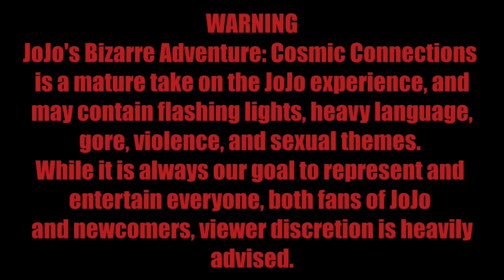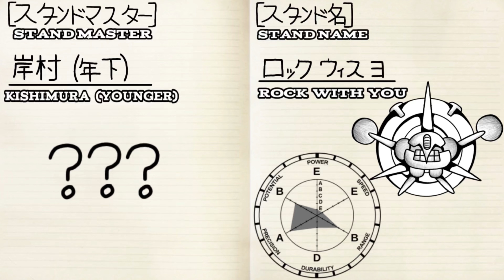JoJo’s Bizarre Adventure: Cosmic Connections Episode 7: “The Twins" Part 1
The first round of the mysterious Stand Stage commences! Mia seems confident, but is that enough to get her through the battle that lies before her?!

JoJo's Bizarre Adventure: Cosmic Connections takes place in the year 2103 in Hyoga, Japan and follows the story of Joy Anosuke and her friends as they learn to control their new stand abilities, as the entirety of stands as a whole hang in the balance!

HUGEEEEE thank you to the voice actors👇
Surzeek (Joy Anosuke): @surzeekanimations

Courtney Barry (Hitch Radiostar)

GGs okojochan

Join the Cosmic Connections Discord to speak with the writers directly, get sneak peeks, and is the best place for updates